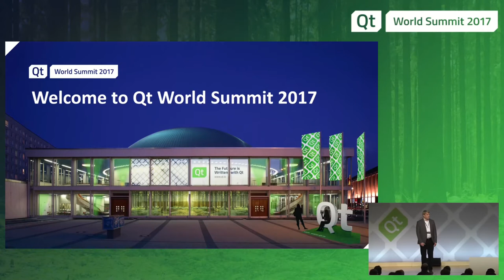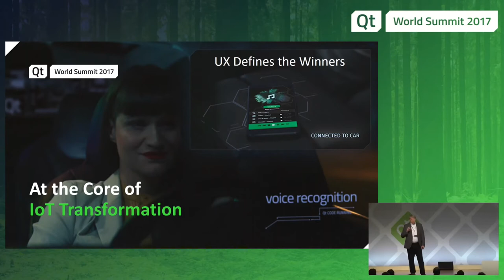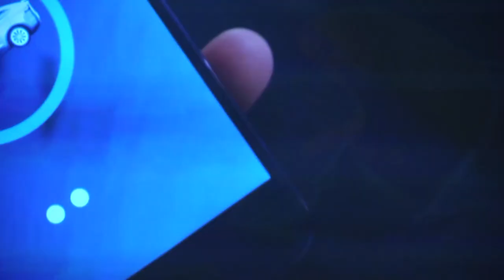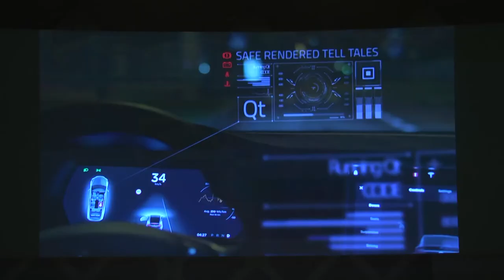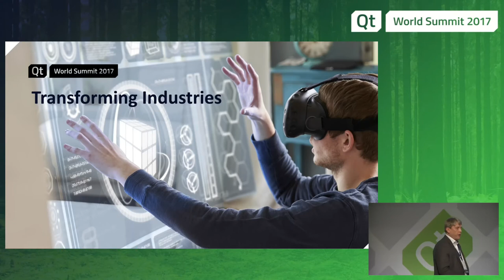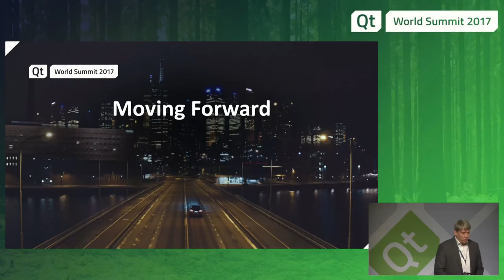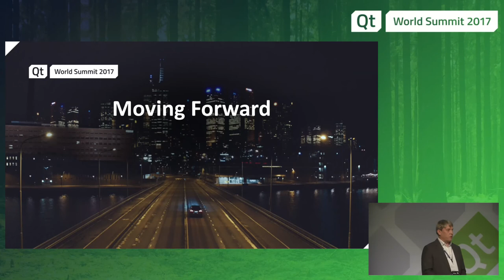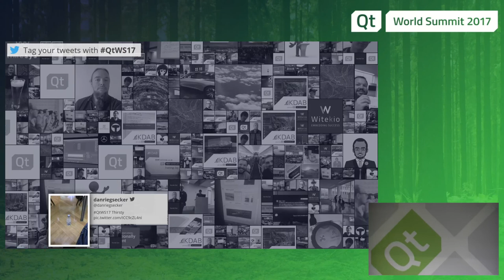2017 Welcome to Qt World Summit 2017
Qt Group

Juha Varelius